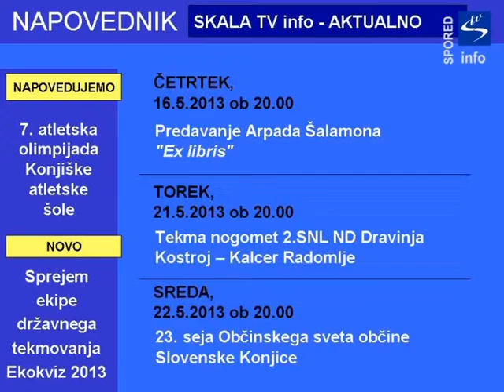Spored predvajanja Lokalnega TV programa Skala TV 16.05.-22.05.2013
Četrtek, 16.5.  ob 20.00  Predavanje Arpada Šalamona "Ex libris"

Torek, 21.5.  ob 20.00  Tekma nogomet 2.SNL ND Dravinja Kostroj - Kalcer Radomlje 23. krog 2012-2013

Sreda, 22.5.  ob 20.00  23. seja Občinskega sveta Občine Slovenske Konjice
Vsebine, ki se vrtijo 24 ur na dan - Skala TV info:
Aktualno -- reportaže: Novinarska konferenca krmiljenje javne razsvetljave, Prva krvodajalska akcija v Ločah 2013, Razglasitev regijskih Naj poti 2012, Kultura pitja vina z Vinsko kraljico Slovenije 2013 Nežo Pavlič in skupina Alkimisti, Športnik leta 2012, Medobčinski otroški parlament, Občni zbor Turističnega društva Slovenske Konjice , Občni zbor Medobčinskega društva Sožitje občin Slovenske Konjice, Zreče in Vitanje Slovenske Konjice , Podpis pogodbe -- dokončanje projekta »Celovita ureditev Starega trga s parkom« , Sprejem nagrajencev Glasbene šole Slovenske Konjice mentorice mag.Maje Kastratovik , STOP CO2 - Model zmanjševanja onesnaževanja zraja z uvedbi okolju prijazne in energetsko učinkovite LED javne razsvetljave, Več kot 1x - Majčka za topla ušesa, Jurjevanje 2013  2.Godba fest, Dan zemlje 2013, Namestitev zabojnika za tekstilne odpadke, Podpis pogodbe o obnovi dvorca Trebnik, Reportaža 23. seje Občinskega sveta Občine Slovenske Konjice, Postavitev mlaja, Prvomajska budnica z Godbo na pihala Slovenske Konjice, Sprejem ekipe državnega tekmovanja Ekokviz 2013, Obisk turškega guvernerja, VIDEOSTRANI
delavnica o obrezovanju drevja z Ido Tepej, Koncert kulturnih društev občine Slovenske Konjice Vsi za vse, Kulinarični večer z Emilijo Pavlič, Svečana akademija ob slovenskem kulturnem prazniku, Pustovanje  2013, Predavanje Arpada Šalamona "Ex libris", Predstavitev najnovejše knjige in filma Zvoneta Šeruge: Popotnik, Potopisno predavanja dr. Dragan Potočnik:"Zgodbe iz afriških dvorišč", Razstava likovnih del Karoline Krajnc in Olge Pšeničnik, Razstava ročnih del članic Društva upokojencev Spominčice, Februar 2013 v MCDD, Predavanje Sanje Lončar: Ščepec rešitve zamolčane zdravilne moči začimb, Delavnica z Mojco Zorman EFT - s tapkanjem do zdravja, Koncert skupine EXPE  - Expedicija Popotovanje z glasbo skozi naš čas, Pravljične urice Zajček Pablo išče jajčka, Humanitarni stand up večer s Tadejem Tošem v organizaciji Lions kluba Konjice, Marec 2013 v MCDD, Pravljica s Simono Gorjup Nekega deževnega dne, Večer s Tonetom Partljičem in Petrom Petrovičem, Prireditve ob svetovnem dnevu knjige, Odprtje razstave slovaškega  mesta Hlohovec -Solunska brata skozi oči študentov, VIDEOSTRANI
Šport -- reportaže: Reportaža tekme nogomet 2.SNL ND Dravinja Kostroj - Šampion Celje 17.krog 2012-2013, Reportaža tekme nogomet 2.SNL ND Dravinja Kostroj - ND Bela krajina 21.krog 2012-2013, Reportaža tekme nogomet 2.SNL ND Dravinja Kostroj - Kalcer Radomlje 23. krog 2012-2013, VIDEOSTRANI
Iz arhiva -- reportaže: Jubilejni koncert ŽPZ Slovenske Konjice in MPZ Ivo Štruc ,VIDEOSTRANI